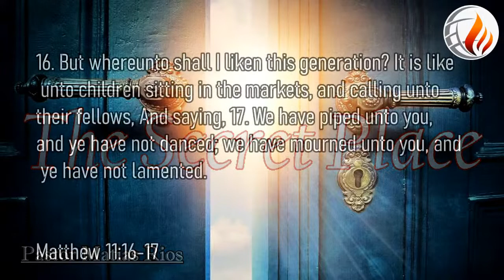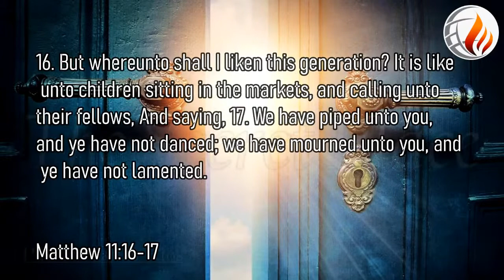The Secret Place: Pastor Matias Rios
The Secret Place:
Pastor Matias Rios